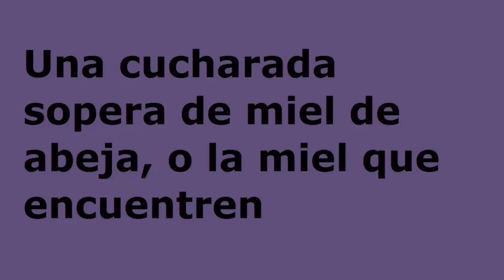ARDOR Y DOLOR DE GARGANTA QUITALO RÁPIDO